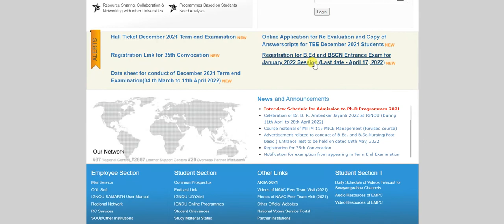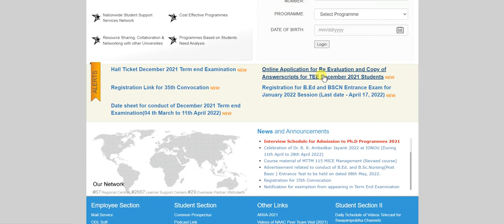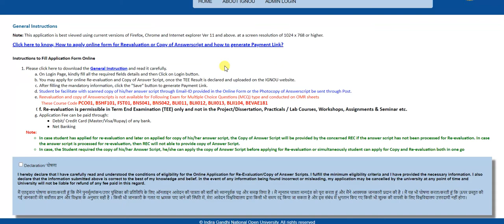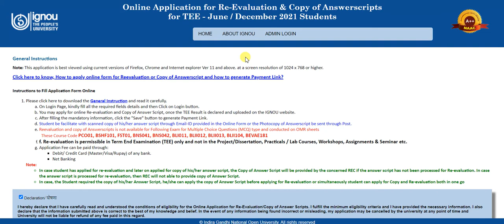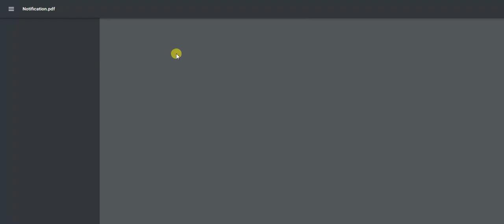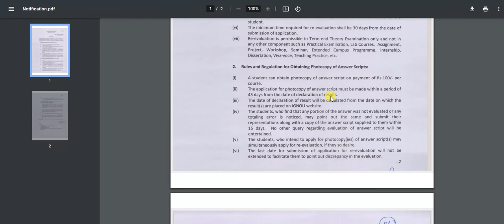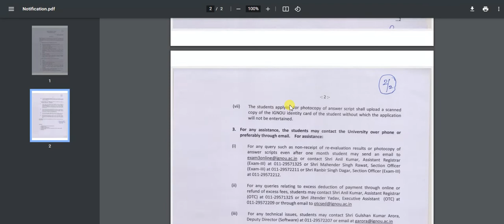IGNOU Rechecking Online Application | IGNOU Re Evaluation form June, Dec 2021 exam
IGNOU Exam Answer Copy Rechecking Online Application | IGNOU Re Evaluation form TEE June, Dec 2021
Online Application for Re Evaluation and Copy of Answerscripts for TEE December 2021 Students

New MA and BA online courses of IGNOU in 2022- admission process, eligibility criteria of ignou

IGNOU introduces three new courses in the field of Rural Development | IGNOU new course 2022 details

IGNOU launches certificate programme in Food and Nutrition- job opportunity | ignou new course 2022 details

IGNOU launches online certificate course in Spanish and French- ignou Spanish and French course 2022